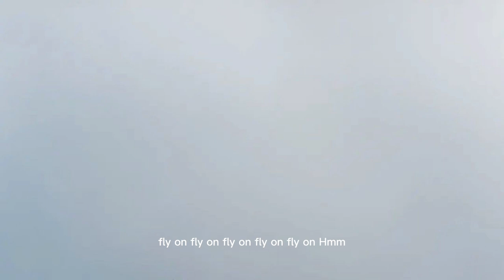Paper Crane - Revel Day. [ music lyrics ]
SONG:  Paper Crane by Revel Day